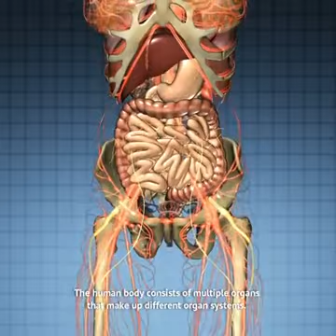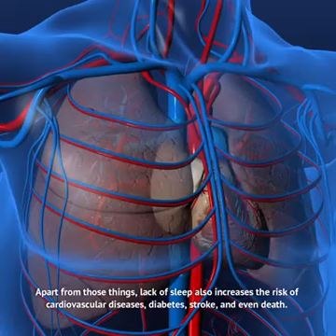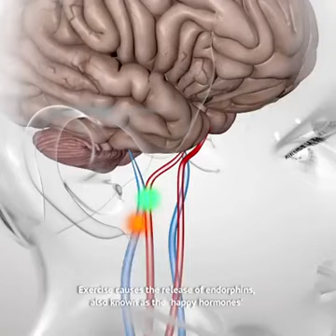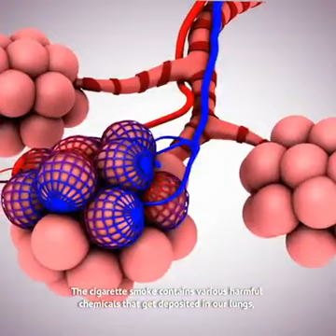உடலில் மறைந்திருக்கும் ரகசியங்கள்..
உடலே எல்லாம். உடற்கூறு, உடல் ரகசியம்,